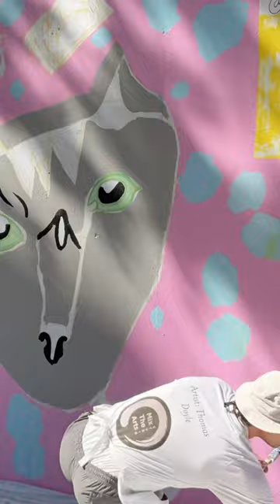BSFA 2023 Mural - QueenNala (Time Laspse X30 fps - Full version) By Mix The Arts Studio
MIX THE ARTS STUDIO

Tommy is a Brisbane based emerging artist. His practice has seen him exhibiting at
many Brisbane and Gold Coast venues in the last five years both as a collaborative
and solo artist, through multiple orgs including, including AFTM, Access Arts, and Footprints.
The creative process, human connection and community participation are at the core of
Tommy’s drive to explore, share and validate his creative experiences.
Layered references to nature, community and spirituality are recurring themes
throughout his work. From delicate naive depictions of daily minutiae to bold colours
and abstract landscapes, Tommy maintains a connection to self and place.